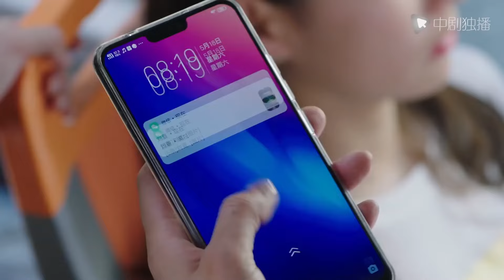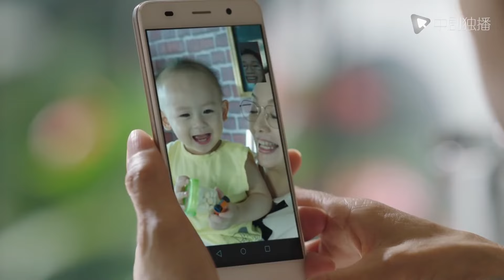[Eng-Sub] CEO Dad Pursues True Love EP36｜Chinese drama｜Chen Duling | Yang Yang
►Drama Name:CEO Dad Pursues True Love
► Episode:40
► Plot summary:
Ye Xiaobai accidentally fell out of love when she became a full-time employee, causing her to feel depressed. Mother Ye Huifen takes the initiative to arrange various forms of blind dates for her daughter. In order to escape his mother's "blind date plan", Ye Xiaobai took the initiative to join the listing project of his harsh boss Guan Yihe. The two people met awkwardly by accident, and had to get along day and night during work. They gradually fell in love with each other, and then started an underground love affair hidden from the company. Ye Xiaobai originally thought everything was under control, but unexpectedly, the workplace pressure of not allowing employees to fall in love with each other disrupted the rhythm of the two, and they had no choice but to "hide their marriage and pregnancy".